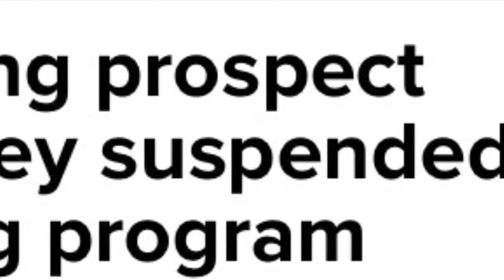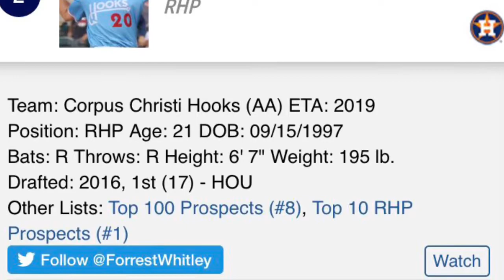Forrest Whitley Hype Video | Gorillaz - Clint Eastwood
The Future Is Coming On...